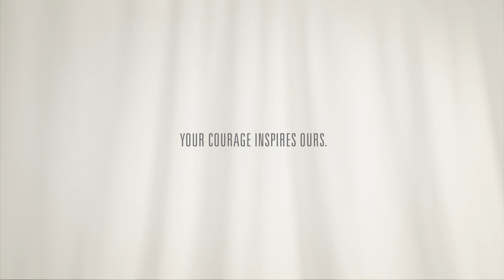Immunotherapy Treatment for Cancer: The Inspiring Story of Dimas and Dr. Locke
At Moffitt Cancer Center, cutting-edge immunotherapy for cancer is transforming lives. In this inspiring video, meet a resilient patient who refused to back down in their battle against cancer. When faced with a challenging diagnosis, they turned to immunotherapy, a groundbreaking treatment that harnesses the power of the immune system to fight cancer cells.

Moffitt’s expert team of researchers and oncologists personalized an immunotherapy treatment plan, offering new hope where traditional methods fell short. This innovative approach boosts the body’s natural defenses, targeting cancer cells with precision while minimizing damage to healthy tissue.

Through determination, advanced medical care, and the power of cancer immunotherapy, this patient overcame incredible odds. Their story highlights the remarkable breakthroughs happening at Moffitt Cancer Center, where scientists and doctors are revolutionizing the fight against cancer with immune-based therapies.

Watch now to see how immunotherapy is changing the future of cancer treatment and offering patients renewed strength, resilience, and hope. If you or a loved one is facing cancer, learn more about the transformative potential of immunotherapy at Moffitt Cancer Center.

At Moffitt Cancer Center, the courage of our patients inspires ours. Every single day. See some of the people who drive us to be the best
🤔 About Us:
Moffitt is dedicated to one lifesaving mission: to contribute to the prevention and cure of cancer.

The Tampa-based oncology facility is one of less than only 60 Comprehensive Cancer Centers. The National Cancer Institute / NCI designated Cancer Centers designation is a distinction that recognizes Moffitt’s scientific excellence, multidisciplinary research, and robust training and education.

Moffitt’s expert nursing staff is recognized by the American Nurses Credentialing Center with Magnet® status, its highest distinction. With more than 9,000 team members tackling cancer and delivering cancer help every day.

✅ Please like 👍 and share this immunotherapy video for cancer patients and those in recovery.
✅ Let us know how you liked the inspiring patient story and how it helps you in the comments below.